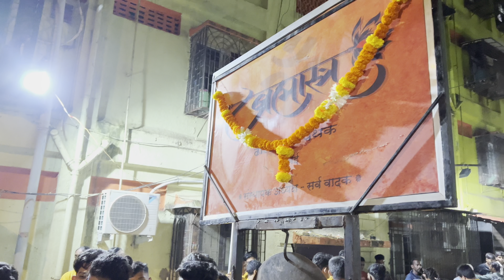Aman Sobat Tufaan Vadan 🔥| Bramhastra dhol tasha pathak | 2024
My name is Sahil Doifode. I am from Navi Mumbai. I love to shoot videos of some of the best food around Mumbai & places which are worth visiting.

I hope you'll enjoy this vlog...

aman dahigaonkar
aman dahigaonkar dhol tasha
aman dahigaonkar banjo
brahmastra dhol tasha pathak mumbai
brahmastra dhol tasha pathak
sahil doifode
vadan
dhol tasha pathak
mumbai vadan
aman sunil dahigaonkar
amandahigoankar
banjo party in mumbai
banjo party
banjo party in mumbai 2022
natrang song
banjo party group
ajinkya musical group
banjolover
banjomerijaan
dhol tasha
dhol tasha mumbai
dhol tasha pune
dhol tasha pathak mumbai
mumbai dhol tasha pathak